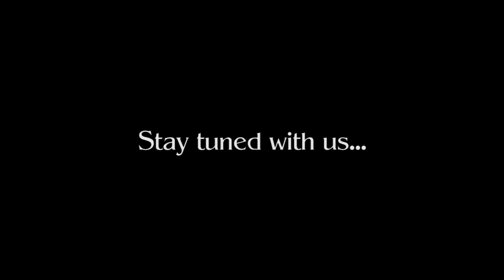Poderi Parpinello|Parpinello 64|Vermentino di Sardegna Doc